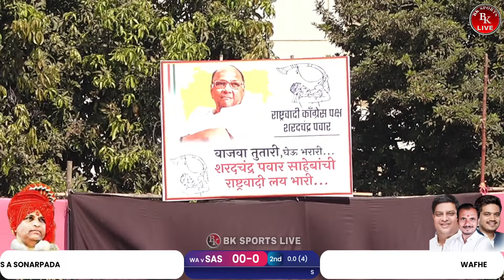WAFHE VS S A SONARPADA